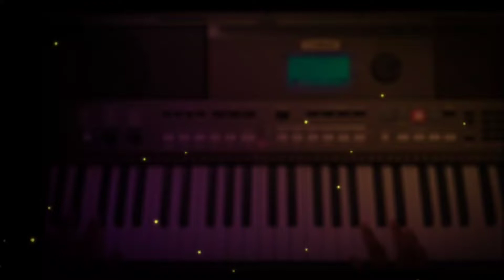Give thanks with a greatful heart-song cover in yamaha i400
SONG DETAILS:
NAME             : give thanks with a greatful heart
SCALE            : C major
CHORDS        : C,Em,G,F,Am,Dm,Bb
STYLE            : lovesong
TEMPO          : 80
VOICE            : piano & strings
KEYBOARD   : yamaha i400